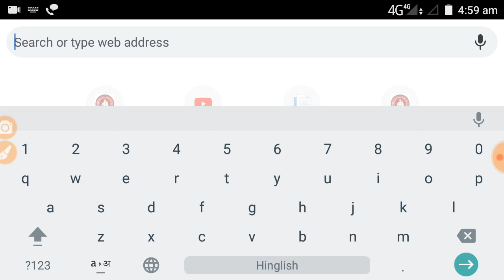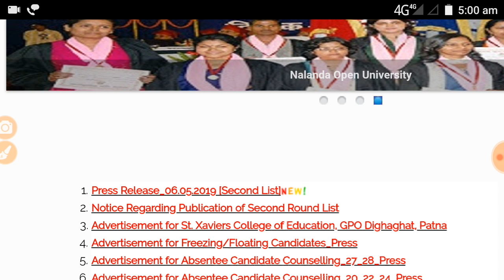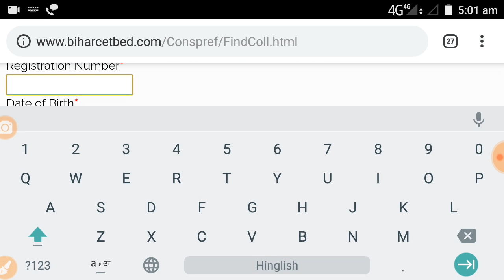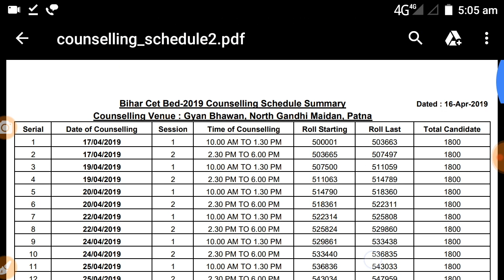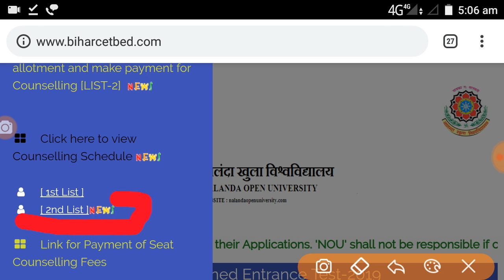B.Ed Counselling List 2019 जारी | Counselling Date - Samrat Sir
Is video mein aap janenge ki N O U ne B.Ed 2nd counselling list Jari Kar Di Hai.